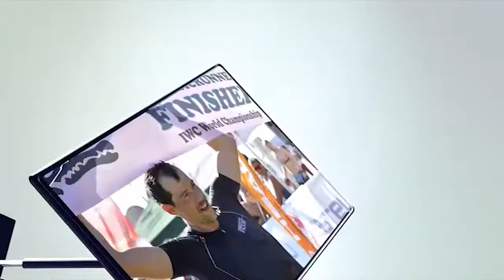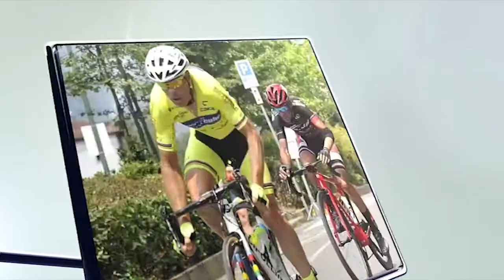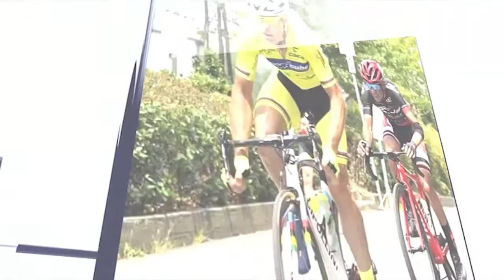CalcioFvg GRIGIONERI SAVORGNANO v BUJESE Full Match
Prima Categoria, Gir.B FVG
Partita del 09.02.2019